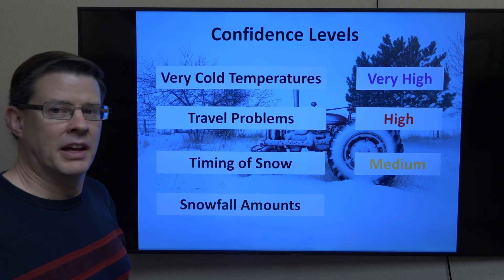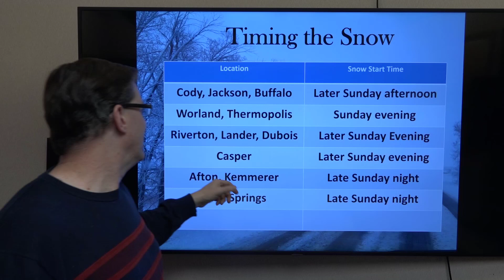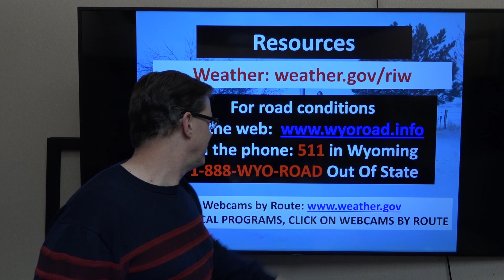Snow, Cold and Wind Weather Briefing for Western and Central Wyoming - February 19, 2022 6 am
A video briefing with our latest thoughts for the expected wind, cold and snow across western and central Wyoming over the next few days.

Riverton, WY